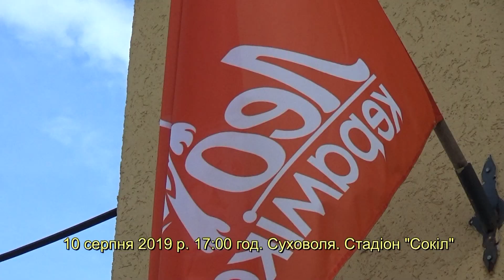"Лео-Кераміка" - "Легінь" Брюховичі - 2:0 (0:0) - Дорослі. Гра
"Лео-Кераміка" Львів/Неділиська - "Легінь" Брюховичі - 2:0 (0:0) - Дорослі. Першість Львівщини 2019 серед команд Другої ліги, 1-й етап (підгрупа Б). 11 тур. 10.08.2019 р. Поч. 17:00 год. Голи: 57:21 (1:0), 1:03:02 (2:0)